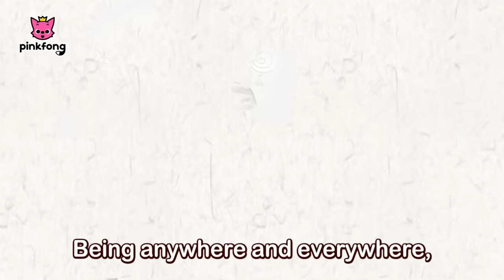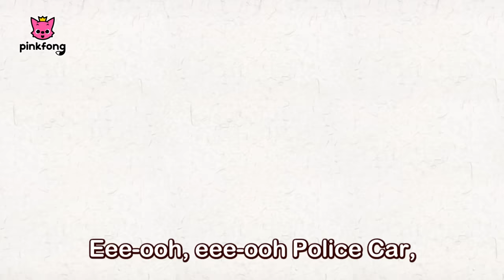Hero of Justice, Police Car | Police Car Traditional Korean Music | Pinkfong Songs for Children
Catch the bad guys with brave Police Car in Traditional Korean Music! 🚔🇰🇷🎶

You're watching "Hero of Justice, Police Car", a Police Car song in Traditional Korean music presented to you by Pinkfong!

★ Lyrics

there lived a hero of justice
who was always the first one
to help anyone in need.
Being anywhere and everywhere,
it was the famous Police Car!

Yo ee yo ee ho!
Yo ee yo ee hey!
Yo ee yo ee ho ho!
“Let’s move out!”

Eee-ooh, eee-ooh.
Our brave Police Car.
Rushes to the rescue
when we need help.
Oh, there he is!
“Freeze! You’re under arrest!”
Eee-ooh, eee-ooh.
Super brave Police Car!
“That’s right! Cool! Yay!”

Eee-ooh, eee-ooh Police Car,
super kind Police Car!

Eee-ooh, eee-ooh.
When people are arguing,
Eee-ooh, eee-ooh
“Come on everybody! Yay!”

Singer: Sarah Bock / Bommie Catherine Han / Michael Yantzi David
Arranged by: Pinkfong / EDEN Records
starring: EDEN Records